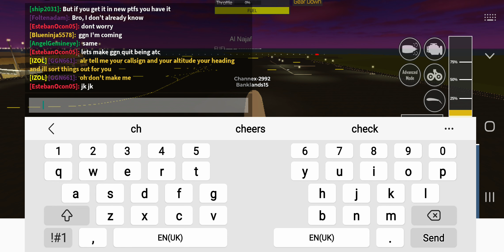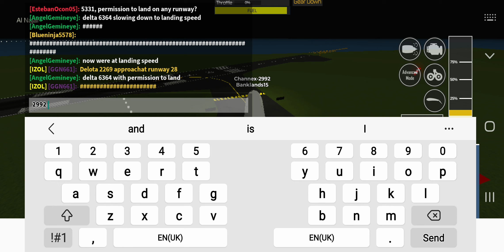26 minutes of playing ptfs from September 2022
Orange 12345 and Sam were making a vid in the server